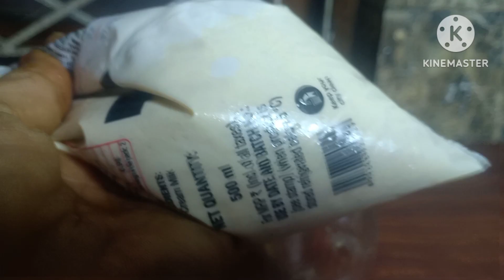Bina mold ke 10 min mein banae crispy aloo bhujiya evening snack jufi food